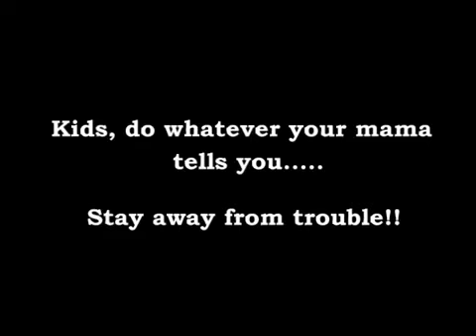Woman Fights Robber, Cops Have to Rescue Him! - Tucson Bail Bonds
Need to get your loved one out of jail?  Call the best Tucson Bail Bonds company around.  Sanctuary Bail Bonds.